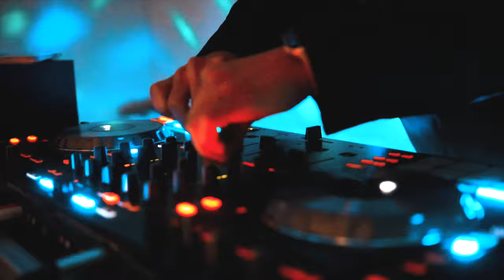DJ Tiz (디제이티즈) @순천 장천동 디제잉파티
DJ Tiz (디제이티즈) @순천 디제잉파티